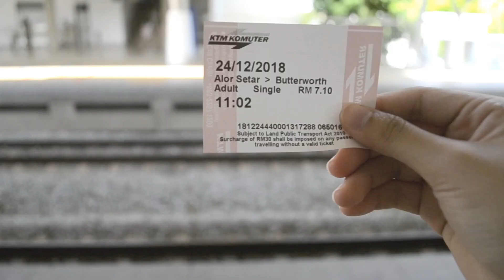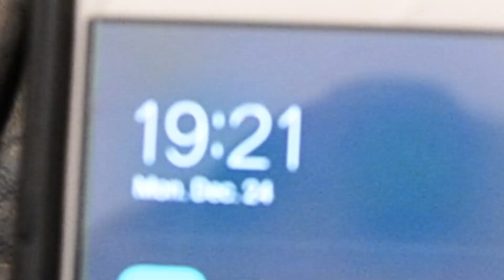[VLOG20181224]coffee-autocity kpop cover competition